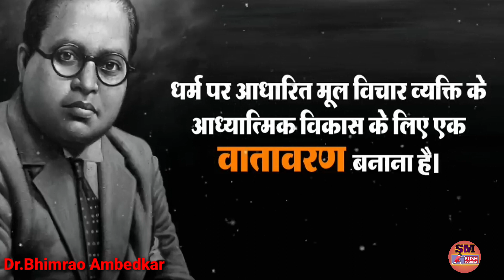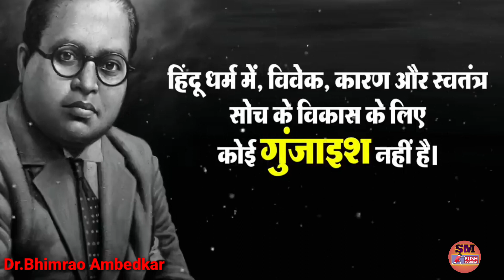डॉ भीमराव अंबेडकर जी के अनमोल विचार | Dr Bhim Rao Ambedkar Thought | Motivation Quotes..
🙏नमस्कार दोस्तों इस वीडियो में डॉक्टर भीमराव अंबेडकर जी के विचार हैं मैंने बस अपनी आवाज में उनके विचारों को इस वीडियो में बताया है इस वीडियो को पूरा जरूर देखिएगा धन्यवाद|
credit -Dr Bhim Rao Ambedkar